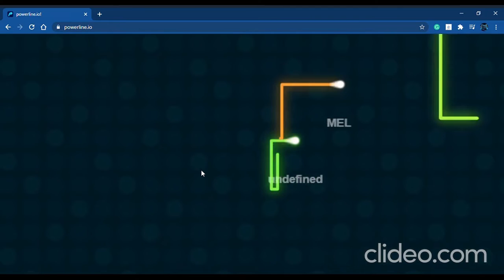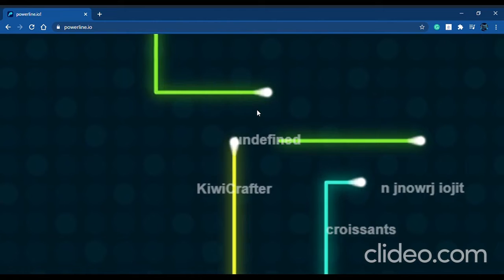{AMV} CHARIOTS OF POWER.......LINE.IO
YEZZZIR